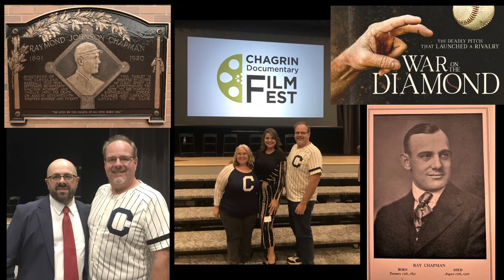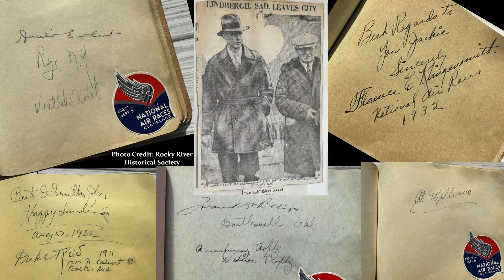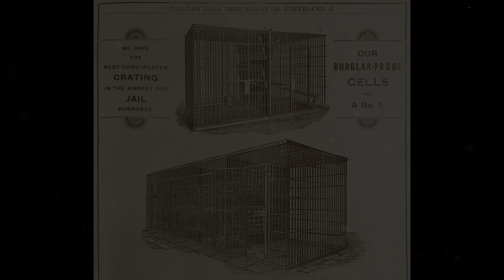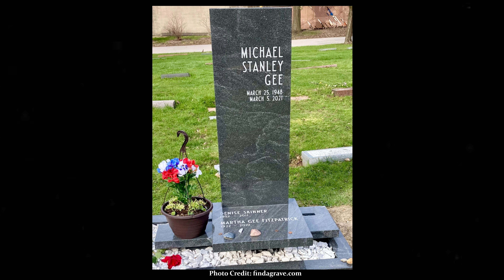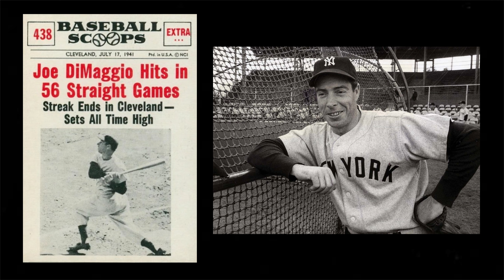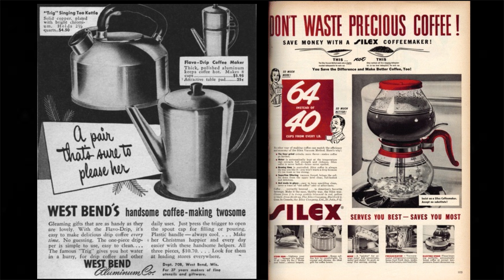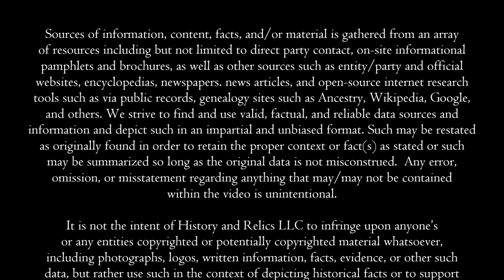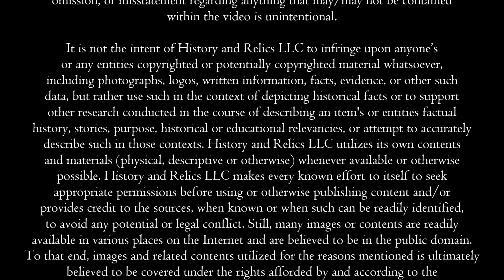The Historical Places and Faces of Rocky River, Ohio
When you think of states rich in history, one state that should be top of mind is Ohio. After all 7 U.S. President were born in Ohio and one other, while not born here, made Ohio their home.

It's where you'll find examples of America's most prestigious castles as well as the most haunted mansions

Ohio is also where you'll find several of the oldest covered bridges and well as the longest one in the nation.

And as far as final resting places, Cleveland's Lake View Cemetery alone has such historical figures as President James A. Garfield, John D. Rockefeller, and Elliott Ness among other dignitaries.

But, taking a moment more to look deeper into individual cities and towns, you'll find even more stories and treasure galore. And one such city is Rocky River where we'll be travelling to today to explore the historical places and faces that make this city shine. Right here on history and relics.